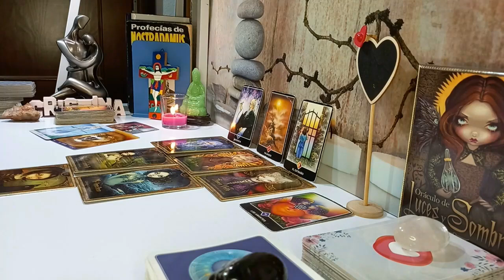CAPRICORN-🔥YOU'VE NO IDEA THEY NEED YOU, THEY WANT YOU & WON'T STOP TILL THEY HAVE YOU NOW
Capricorn Love
Capricorn 2024
Capricorn today
Capricorn OCTOBER

Transcript